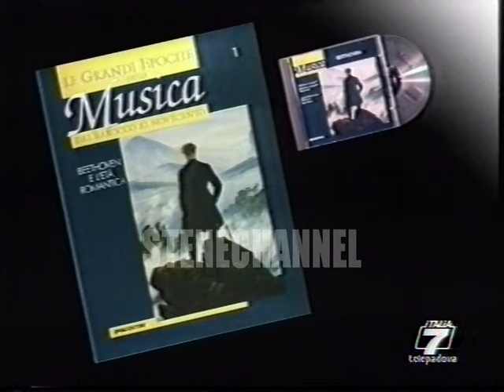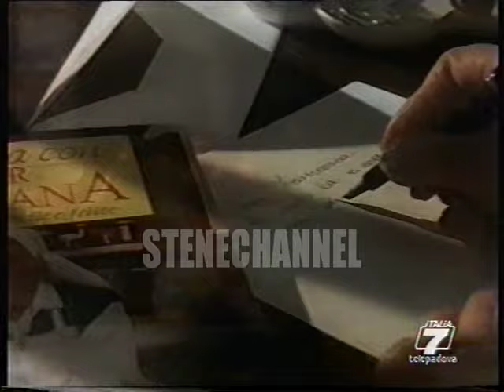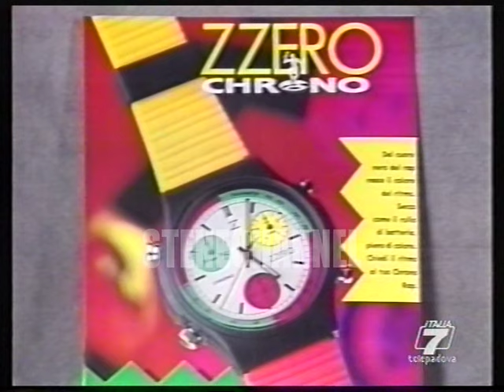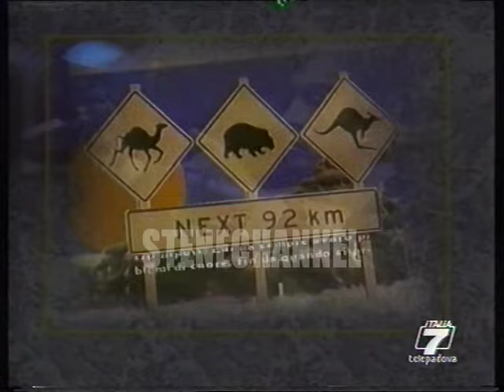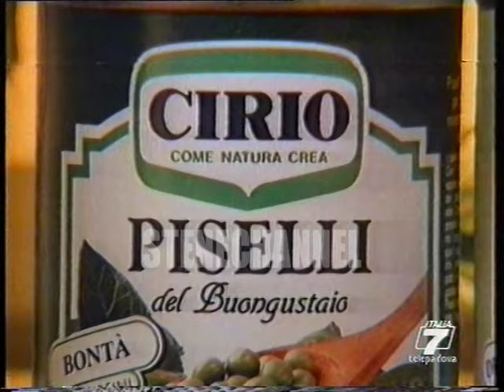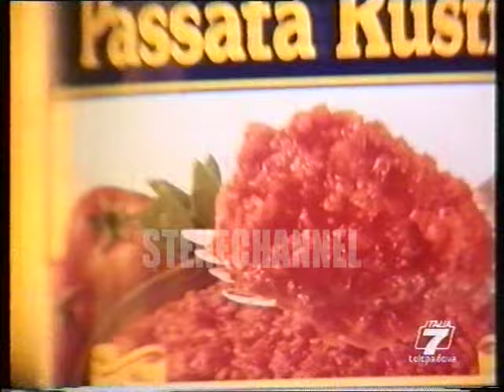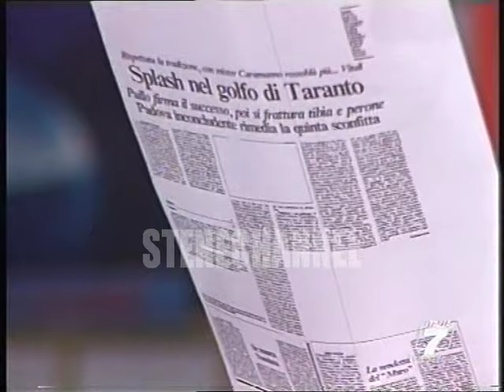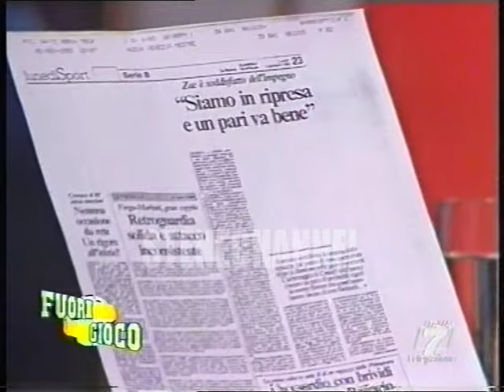IN RICORDO DI EZIO VENDRAME R.I.P. LA SUA ULTIMA APPARIZIONE IN TV A FUORIGIOCO 3 GENNAIO 1993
GIADA NUTRIZIONISTA :
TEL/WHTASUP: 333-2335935